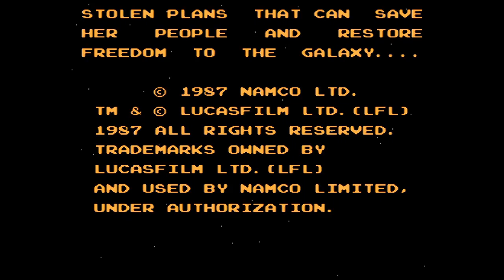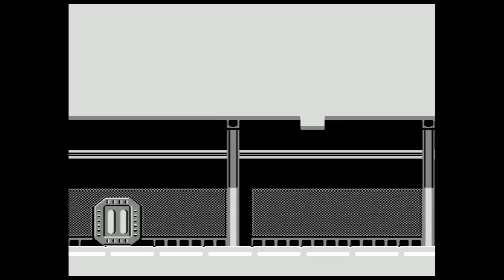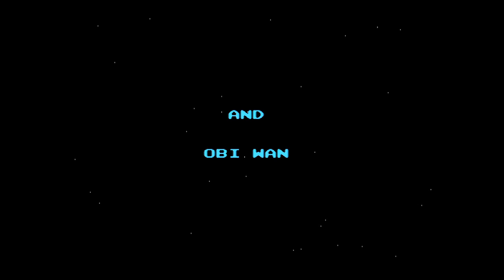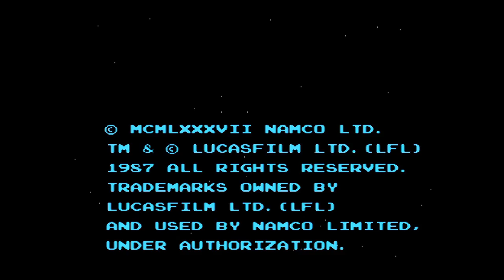FC『スター・ウォーズ』ノービスミッションをクリア-772本目【マルカツ!レトロゲーム】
1987年、ナムコ。映画『スター・ウォーズ エピソード4　新たなる希望』を題材にしたアクションゲーム。ゲームオリジナルのキャラクターや惑星などが登場。サソリベイダーやギャオスベイダーといった、偽ベイダー卿が多数登場(笑)

このチャンネルは、1000本のレトロゲームクリアを目指すヘタレゲーマーの記録用趣味チャンネルです。ヘタレなのでスーパープレイはありません。たまにミラクルはおきます（笑）。